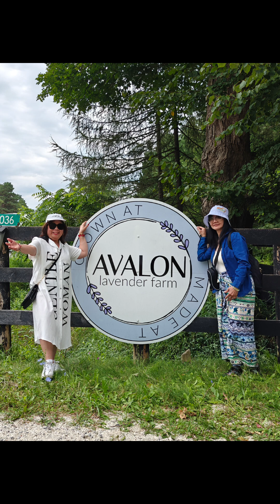exploring Avalon Lavender Field 2024